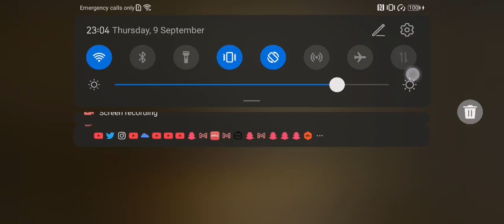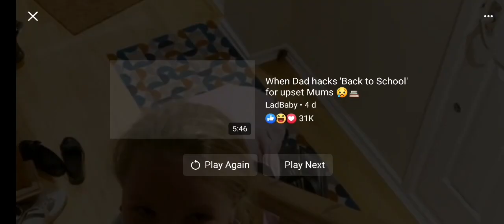Jess Comes Face With